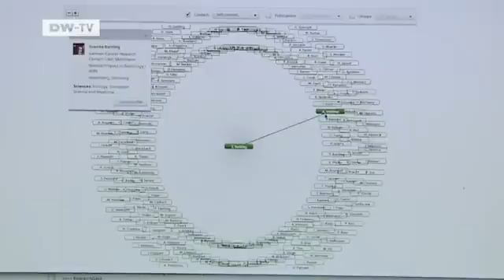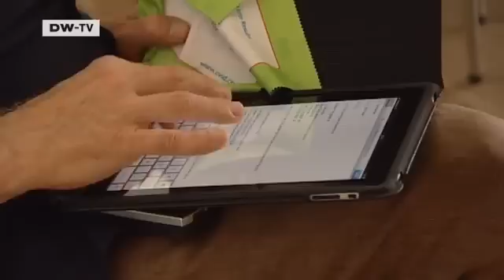The Internet Generation -- science in the global online community | Tomorrow Today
Sebastian Riese is a biochemist and currently working on his PhD at Berlin's Charité university clinic. Whenever he has questions about his work, he can go online to"Researchgate"a huge online forum for scientists.The network has over a million members worldwide - scientists can exchange tips, specialist literature is available for free and there's a huge jobs section.
Gone are the days when scientists sat in their ivory towers and pondered the world. Science in the 21st century is increasingly taking place in global chatrooms. And that's having an impact, says Jürgen Renn from the Max Planck Institute for the History of Science in Berlin. The Internet is changing scientists'communication behavior and leading to interdisciplinary research groups. Information is freely available to all and is being discussed openly. But Jürgen Renn wants to take things a step further and is calling for all scientific publications to be placed online.